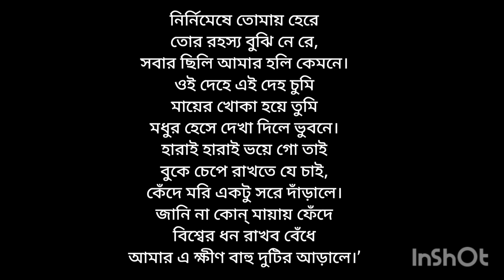জন্মকথা | রবীন্দ্রনাথ ঠাকুর | Jonmokotha | Rabindranath Tagore | Asmita chatterjee